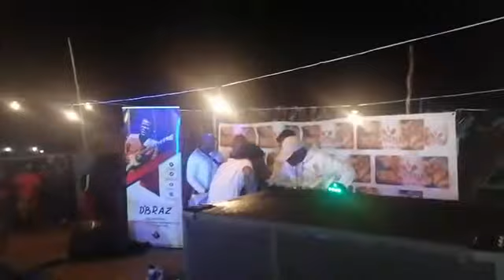Rude kid venda performance at MONATE CHICKEN